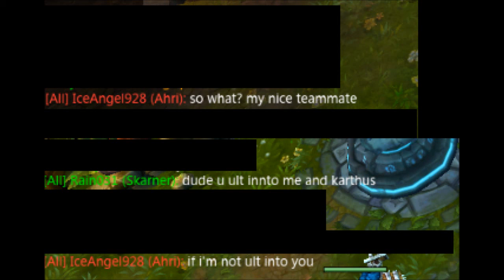best karthus na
rUafraid can take the dick